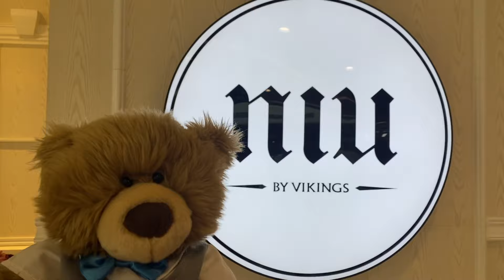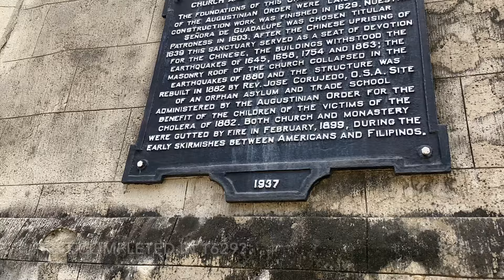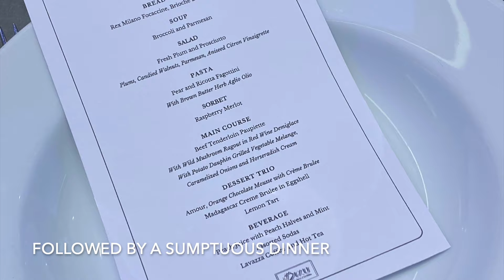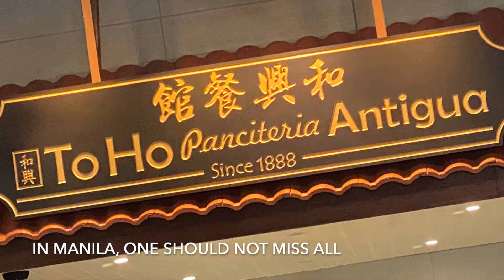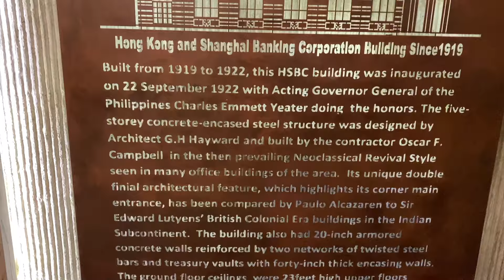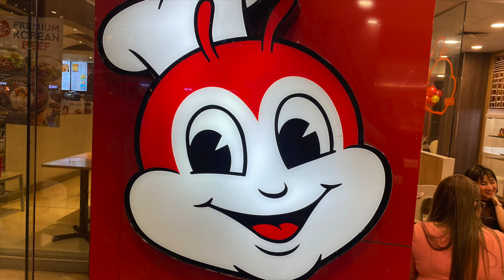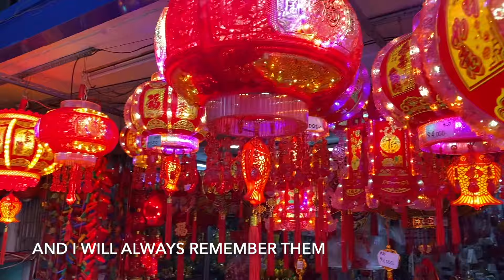Manila : Moments & Memories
As you may already know, I've been away for a month to visit family and friends in the Philippines. During this period, I had my birthday, attended a special wedding, celebrated the Lunar New Year, ate lots of food and met old friends and new plushies!

Enjoy this video where Brentwood and I explore the many facets of life in the Philippines and the beautiful moments we had with the hoomans and plushies we love.

Thank you very much! Don't forget to LEAVE YOUR COMMENT because they mean a lot to me!

Also check out my Community Page for other exclusive contents and announcements!

Bearhugs to all!

The Army Goes Rolling On by The US Navy Band
Happy Birthday Old Timey by E's Jammy Jams
Arms of Heaven by Aakash Gandhi
Ratatouille's Kitchen by Carmen Maria and Edu Espinal
Limo Ride by TrackTribe
Home For The Holidays by Chris Haugen